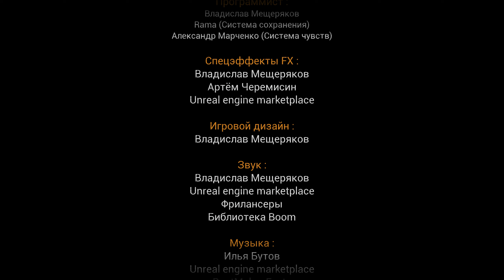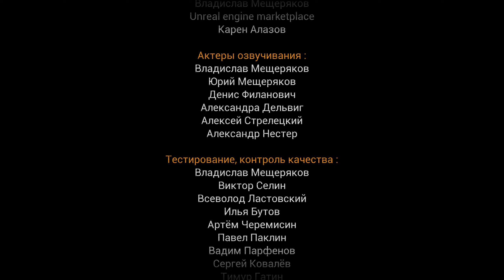VLADiK BRUTAL #8 Финал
Смотрим игрушку от одного независимого разработчика